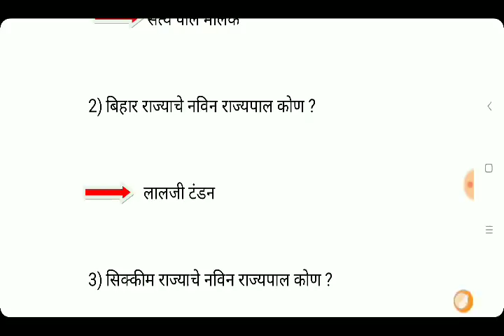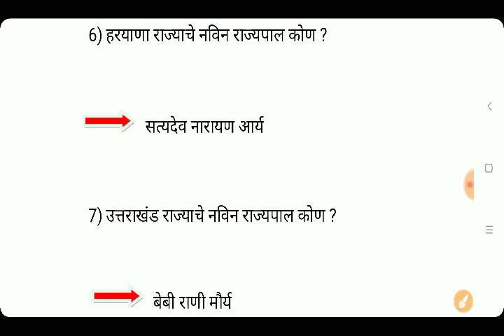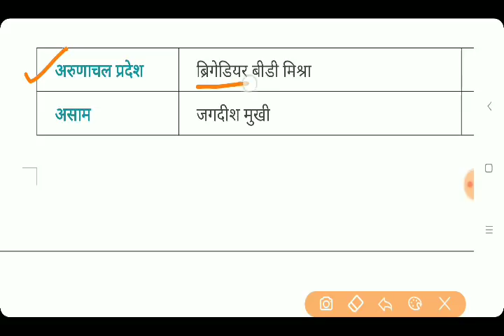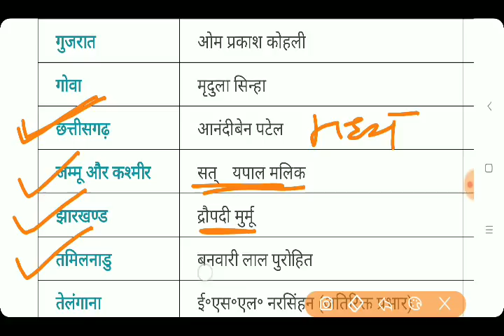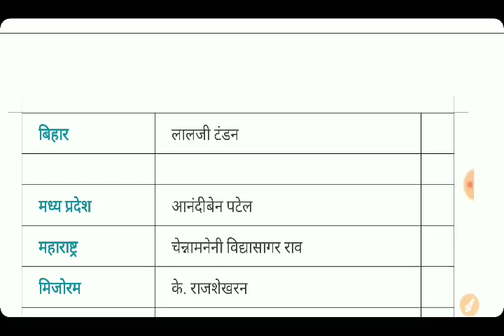नवीन राज्यपाल नियुक्त्या संपूर्ण लिस्ट || Current governors of indian states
Download App

We are Provide following Lecture.
1) Psi All syllabus and video lecture
   and PSI exam study materials also we are provide free of cost
Previous paper solution i.e
2) PSI Exam paper solution
3) STI exam paper solution
4) rajyaseva exam paper solution
5) talathi bharati paper solution
6) police bharati papeer solution
7) STI All syllabus and video lecture
8) MPSC syllabus and video lecture
9) lipik paper solution
10) saral seva bharati
11 ) english lecture video
12) marathi lecture video
13 ) history lecture video
14 geography lecture videos
15) mpsc math video lecture
16) mpsc csat video lecture
17) mpsc math
18) ankaganit ,budhimatta
19) mpsc lecture in marathi
20) math by balaji,digambar ,anand ,examguide

all study material thats need to mpsc ,upsc ,talathi bharati ,police bharati,psi and sti assistant paper solution .